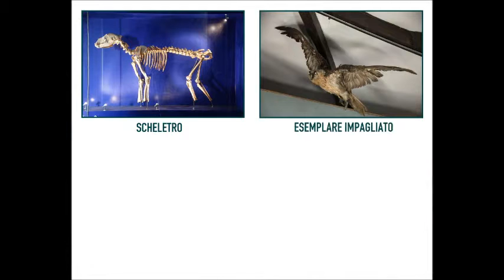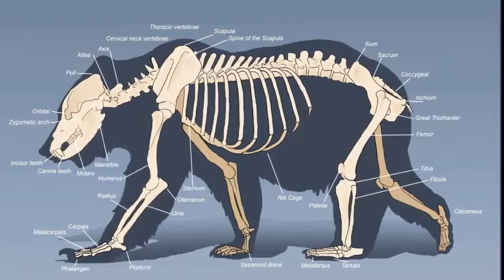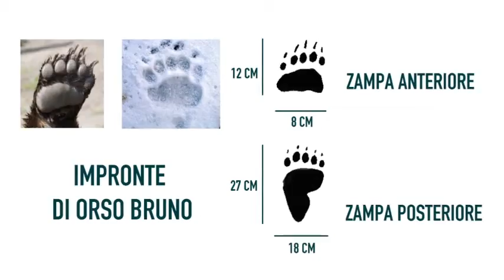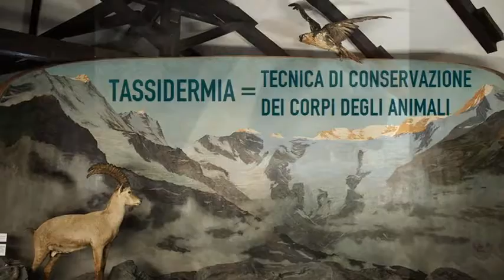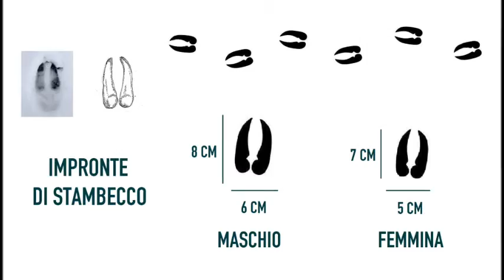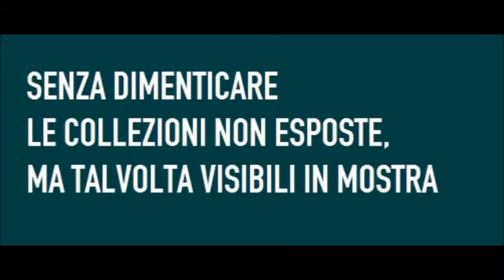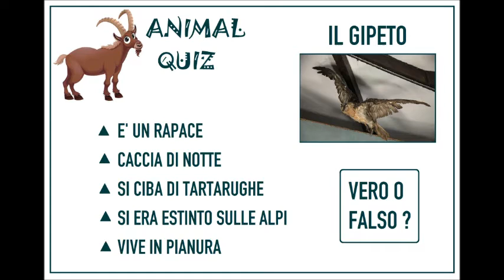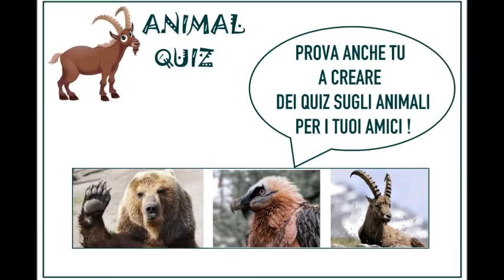Piccoli laboratori domestici: gli animali!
Laboratori domestici a cura di Mediares

Un progetto del Museo Nazionale della Montagna CAI-Torino nell'ambito del progetto INTERREG V-A ITALIA- FRANCIA ALCOTRA 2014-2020 “iAlp”, finanziato dal FESR – Fondo Europeo di Sviluppo